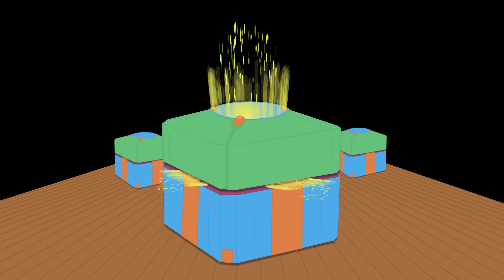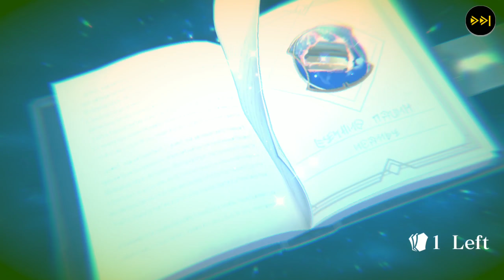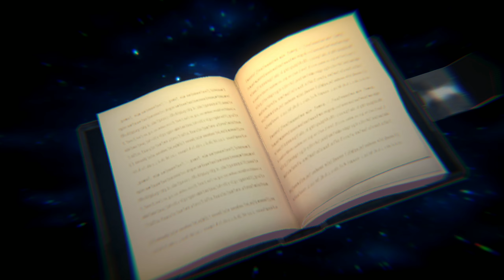Revolve8 Android Gameplay Review (Strategy)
Revolve8 is a Clash Royale clone with amazing anime graphics, developed by SEGA. The gameplay tries new mechanics, and the graphics blast onto your screen. How does this game stack up against the rest in the genre? Find out on Tiny Little Games.